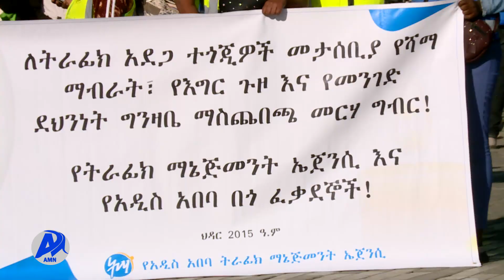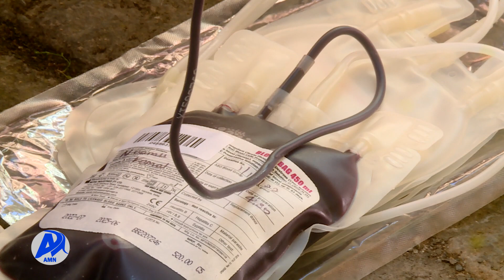የትራፊክ አደጋን ለመቆጣጠር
በአዲስ አበባ ከተማ በተለይ በእግረኞች ላይ የሚደርሰውን የትራፊክ አደጋ ለመቆጣጠር ቴክኖሎጂዎችን የማስፋትና የመጠቀም ስራ ተጠናክሮ እንደሚቀጥል ምክትል ከንቲባ አቶ ጃንጥራር አባይ ገለፁ፡፡

አዲስ ሚዲያ ኔትዎርክ ህዳር 22/2015 ዓ.ም